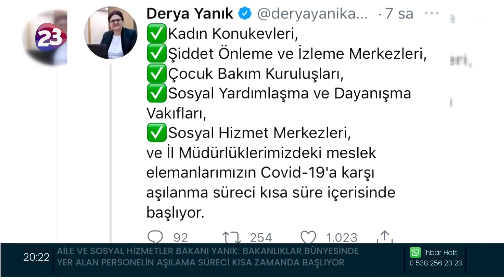BAKAN YANIK'IN AŞI AÇIKLAMASI